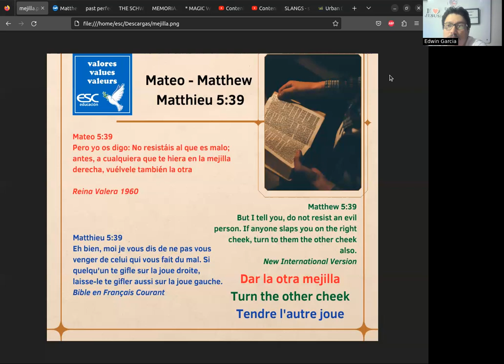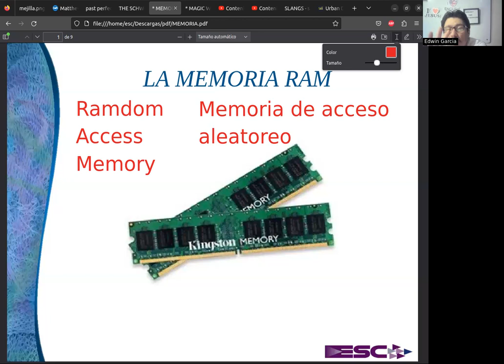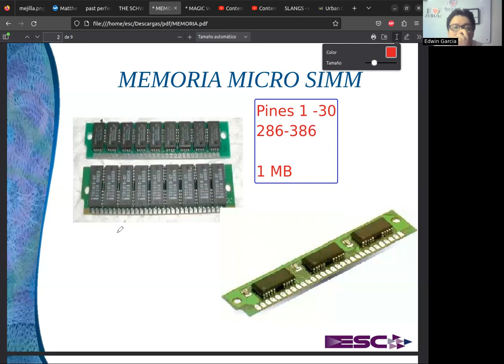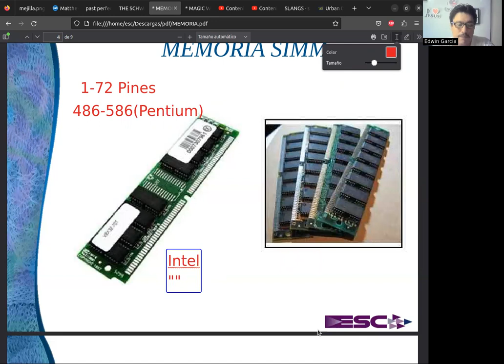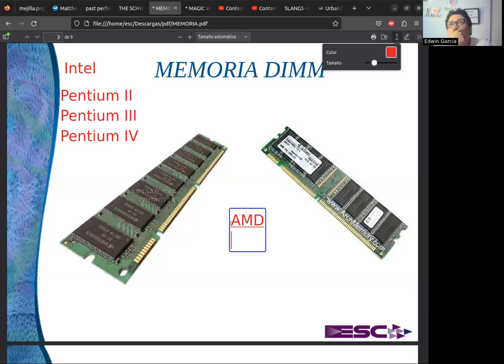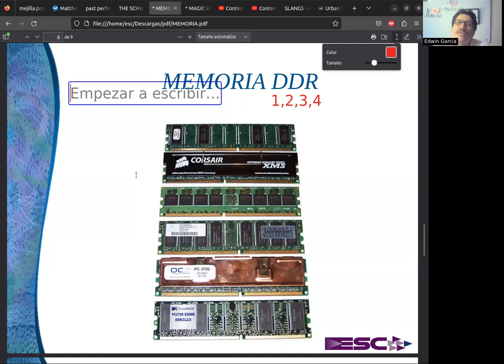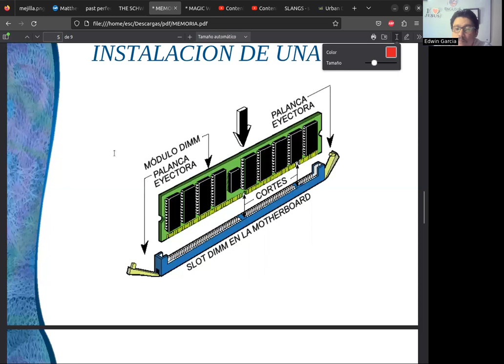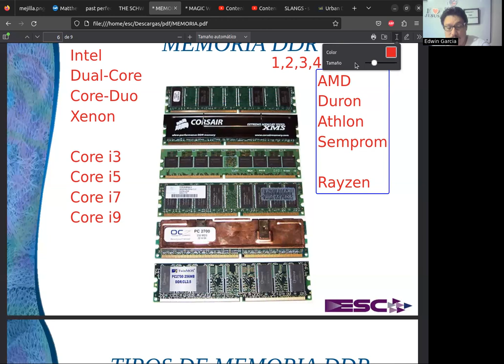Introducción a la informática: La Memoria RAM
Clase del Diplomado en Operador de Software  Fecha:  19/06/23
Las memorias RAM y sus características